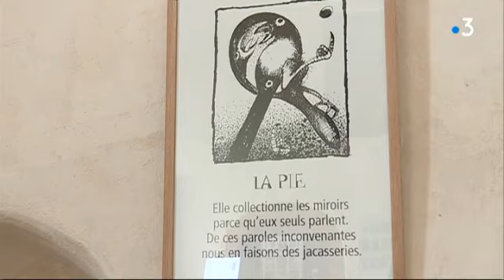expo château de Fiches 2018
à verniolle, le château de Fiches accueille lune expo sur le bestiaire contemporain !